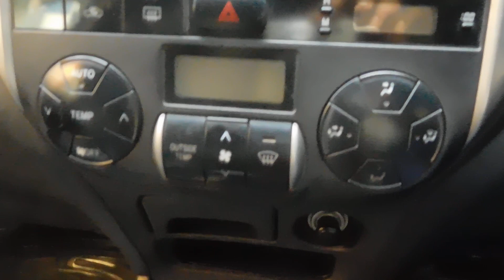Toyota Rav4 review 2004 | used toyota rav 4 | toyota rush | used jeep review in bangladesh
Condition : Excellent
Manufacturer : Toyota, Japan
Car Name : Toyota Rav-4 G
Model : 2004
Registration : 2014
Serial : 13
Engine : VVTI
Engine Capacity : 2000 cc
Transmission : Automatic OD
Color : Gold
Fuel System : Octane
Options: Excellent Soft Touch AC, DVD Player, Back Camera, Leather Interior, Power Steering, Disk Brake, Power Windows & Mirror, 4 ABS, 2 Airbag, Central Lock, Tempered Glass, Alloy Rim, All Power, Hid Headlight, All Papers R UP To Date.
Address: Please Visit Our Showroom, Road - 2, House - 10, Block - L, Near South Point School, Banani.